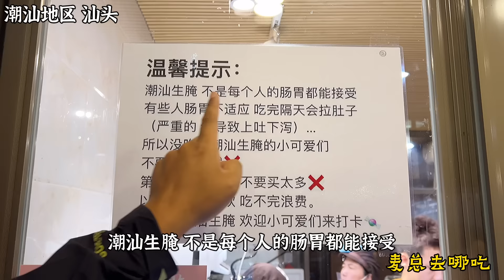广东90后美女卖潮汕生腌，当地人称为潮汕毒药，所有海鲜全部生吃太绝【麦总去哪吃】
这个视频的目的是分享美食制作过程，与动物福祉无关，所有食材的获取均符合法律和道德要求！ 广东潮汕，一个90后美女开店卖潮汕生腌，海鲜直接腌制浇上料汁直接就可以开吃，当地人称为潮汕毒药，生吃你敢吃吗？